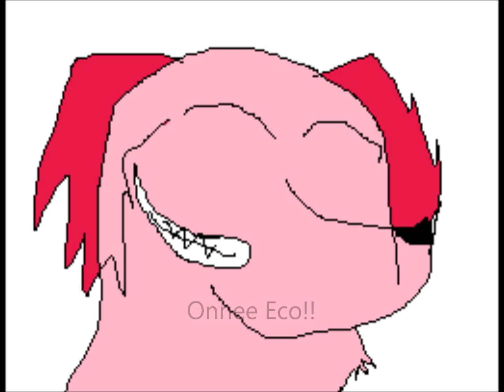EcoDogille HYVÄÄ SYNTYMÄPÄIVÄÄ!!!!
Onnee Eco :D